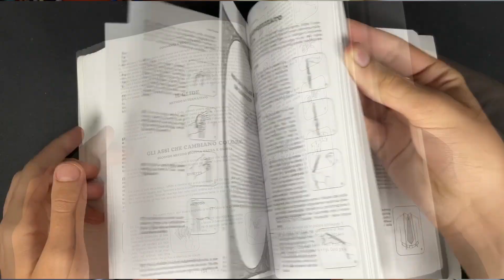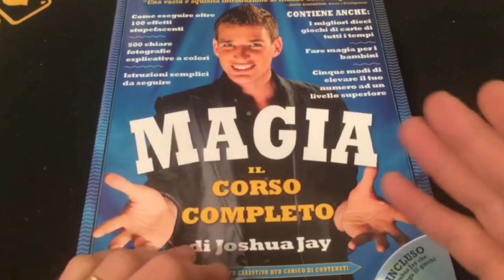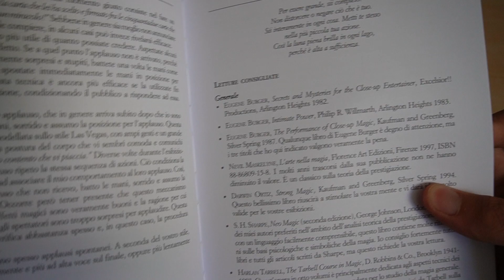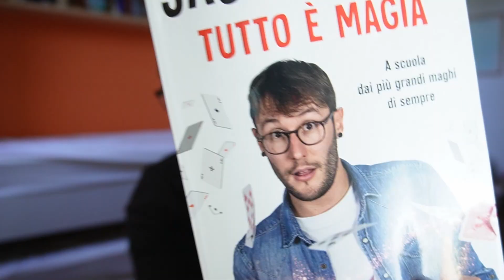DA DOVE SI STUDIA LA MAGIA?!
SEGUI TUTTI I CANALI PER VINCERE IL MAZZO DI CARTE⬇️⬇️

Ciao ragazzi benvenuti in questo new video🔥
Spero che stiate tutti quanti alla grande , io sto al 🔝💯

A. T. R. E. Z. Z. A. T. U. R. A &ohost= PIEDI